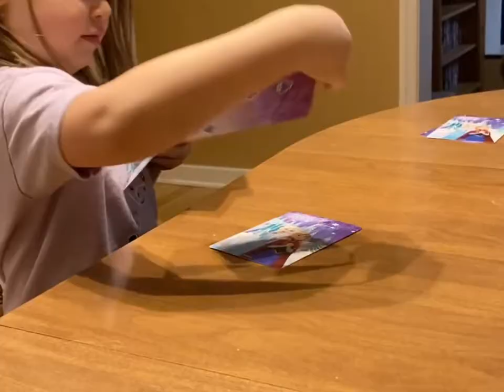Eight Points Later - The Delegates - Official Music Video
All vocals and instrumentation are from the people seen on this video... obviously.